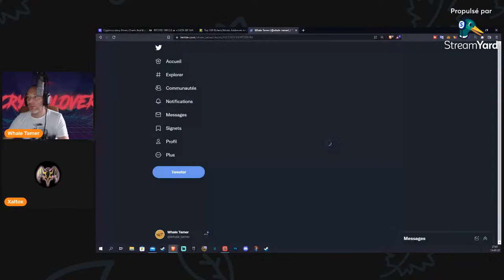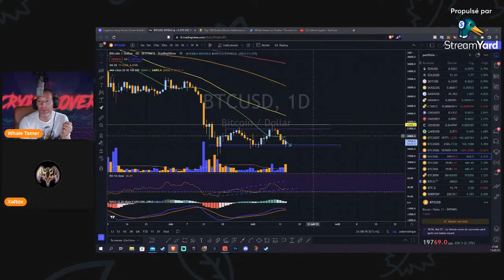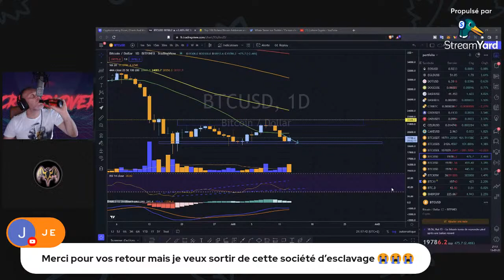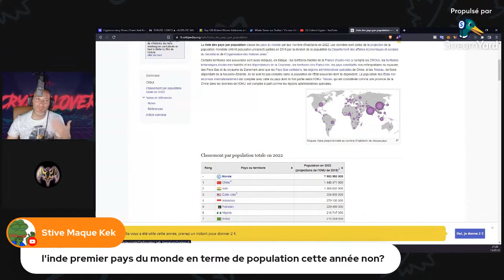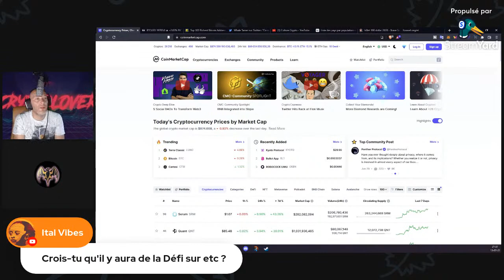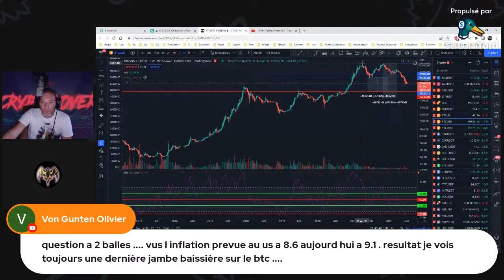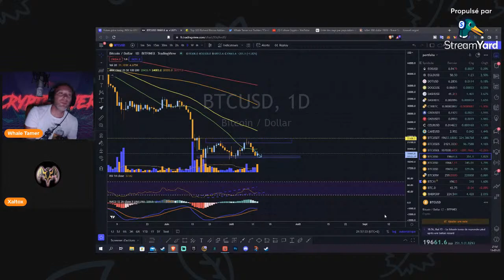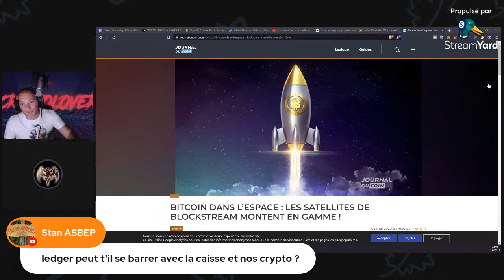Apéro Crypto 6: L' Euro € Contre le Dollar $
Dans cette vidéo je vous reçois sur la chaine avec plusieurs intervenants.
Le concept est simple, on prend l'apéro et on discute cryptomonnaies.

Le concept une interaction totale avec la communauté.
👉Q&R
👉 Découverte de projet
👉Analyse de crypto
👉Discussion autour de la crypto

C'est vous qui êtes au commande de la soirée.